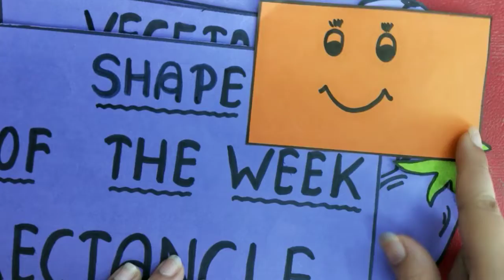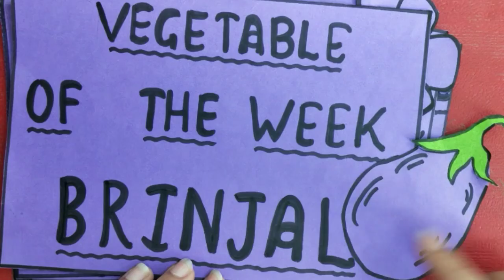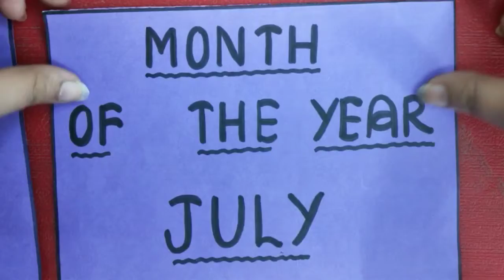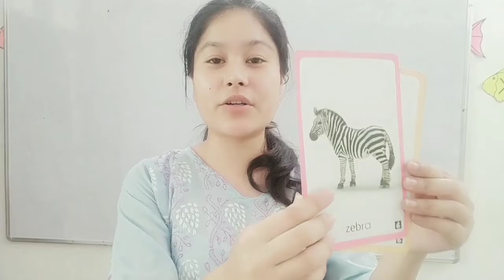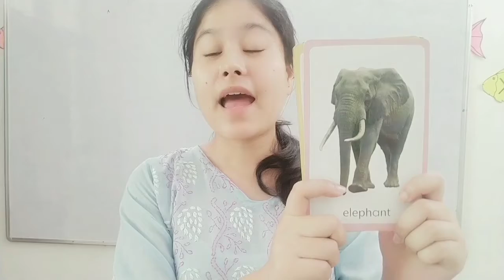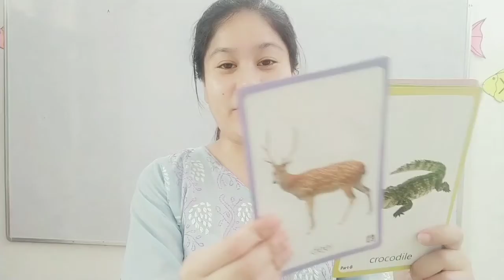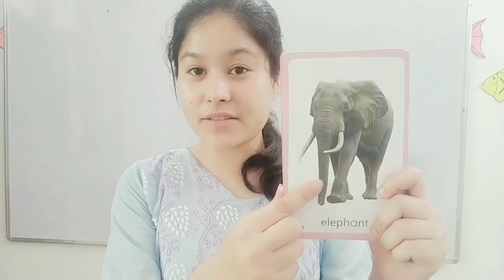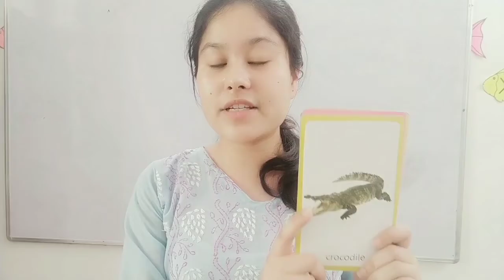Wild Animals || EVS || CLASS-LKG